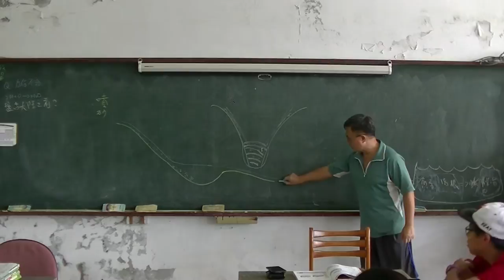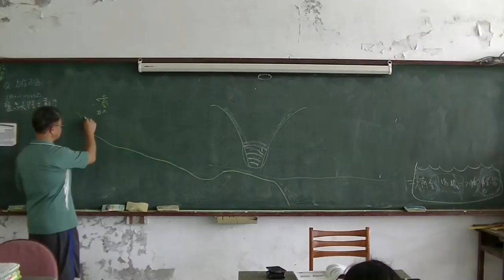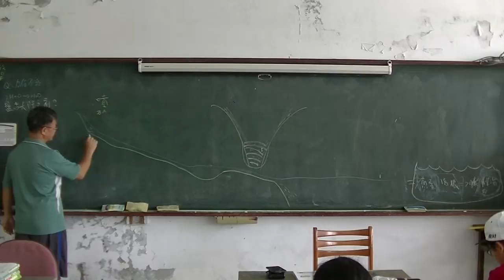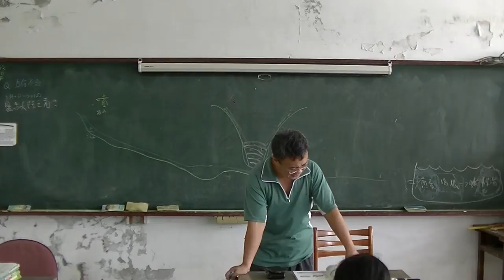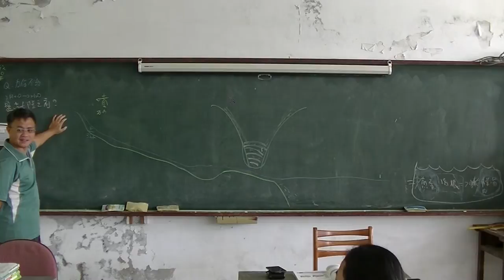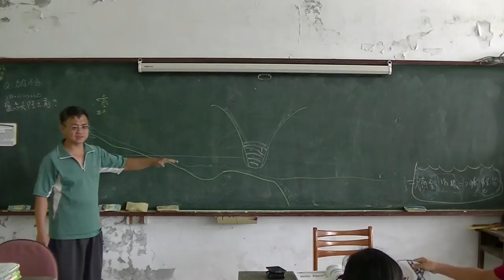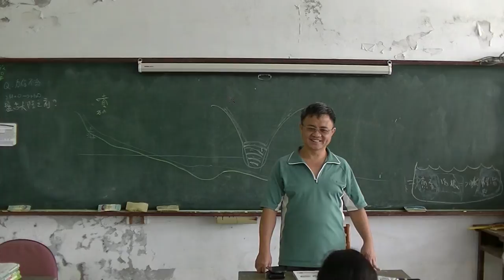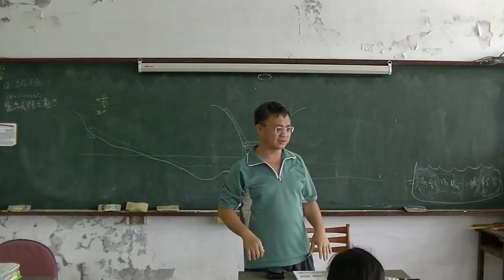高中地科 形塑地球表面02